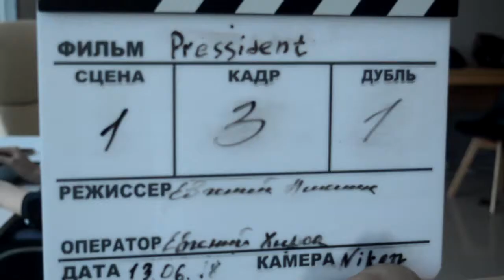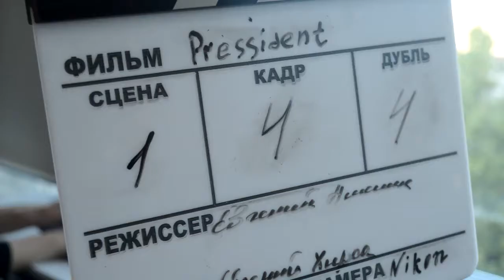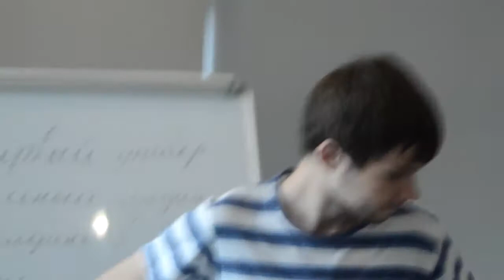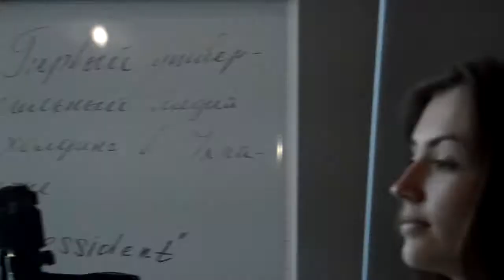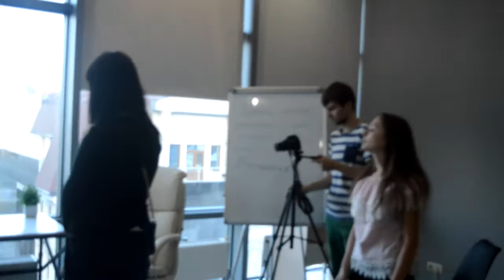backstage pressident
пиши коммент достойный
а если хочешь попасть в следующее видео
за от съёмку  backstege для моего канала
и их него
они профессионалы занимаются съёмкой рекламных роликов
 а хотите увидеть и меня то я буду тоже там  я как звуковик